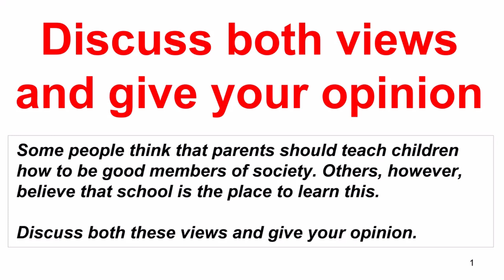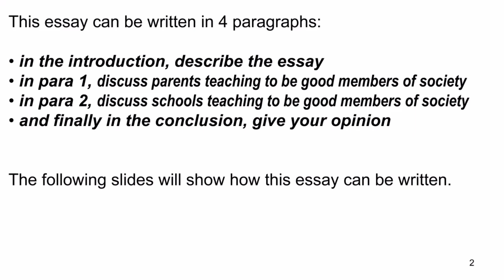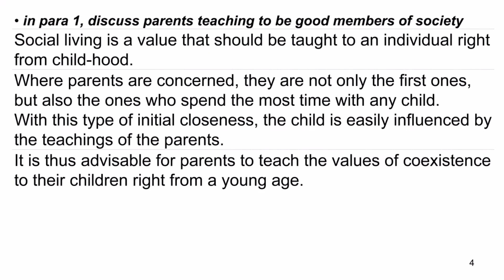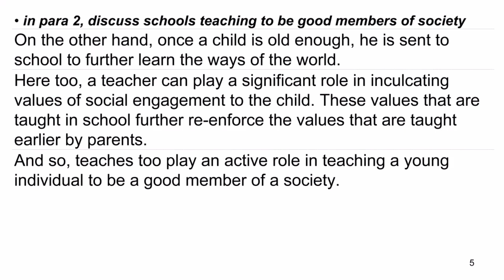Parental Guidance v Schooling | IELTS Book 8 Test 1 Writing Task 2 | Instilling Values in Children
Some people think that parents should teach children how to be good members of society. Others, however, believe that school is the place to learn this.

Discuss both these views and give your opinion.

▬▬▬▬▬▬▬▬▬▬▬▬▬▬▬▬ IELTS LAVIN ▬▬▬▬▬▬▬▬▬▬▬▬▬▬▬▬

Both parents and schools play important roles in teaching children how to be good members of society. While parents are the primary caregivers and influencers in a child's life, schools provide a structured environment where children can learn and practice social skills with their peers.

Parents are responsible for instilling moral values, such as honesty, kindness, and respect, in their children from a young age. They can model these behaviors themselves and provide guidance and feedback to their children when they display them. Parents can also teach their children how to empathize with others, manage their emotions, and communicate effectively, which are important social skills that can help children succeed in relationships and in life.

Schools, on the other hand, can provide opportunities for children to learn and practice social skills with their peers in a safe and structured environment. Through group activities, projects, and discussions, children can learn how to work collaboratively, respect others' opinions, and develop empathy for others. Schools can also teach children about social norms and expectations, such as the importance of following rules and treating others with kindness and respect.

In summary, while parents are primarily responsible for teaching their children how to be good members of society, schools can provide valuable support and opportunities for children to learn and practice social skills in a structured environment. Ultimately, both parents and schools play important roles in shaping children's character and helping them develop into responsible and compassionate members of society.

▬▬▬▬▬▬▬▬▬▬▬▬▬▬▬▬ IELTS LAVIN ▬▬▬▬▬▬▬▬▬▬▬▬▬▬▬▬
IELTS, Cambridge, Cambridge IELTS, IELTS Academic, Cambridge Academic, Book 8, Test 1, Writing Task 2, Parental Guidance v Schooling,
Instructing, Educating, Training, Coaching, Guiding, Mentoring, Tutoring, Lecturing, Demonstrating, Implanting, Raising Socially Responsible Kids, Nurturing Children for Good Citizenship, Teaching Ethics to Young Minds, Building Character in Kids, Instilling Values in Children,Teaching Kids to be Good Members of Society,

Pros and Cons,opinion ielts essay,positive or negative ielts essay,ielts positive or negatives, Pros & Cons Essay,
ielts lavin,ielts argumentative essay,ielts Opinion Essay,Striking a Balance,

▬▬▬▬▬▬▬▬▬▬▬▬▬▬▬▬ IELTS LAVIN ▬▬▬▬▬▬▬▬▬▬▬▬▬▬▬▬

▬▬▬▬▬▬▬▬▬▬▬▬▬▬▬▬ IELTS LAVIN ▬▬▬▬▬▬▬▬▬▬▬▬▬▬▬▬

▬▬▬▬▬▬▬▬▬▬▬▬▬▬▬▬ IELTS LAVIN ▬▬▬▬▬▬▬▬▬▬▬▬▬▬▬▬